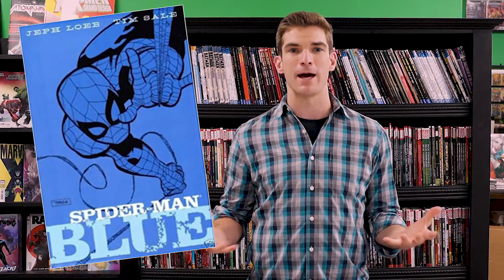Recommended Reading - Spider-man: Homecoming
Pat Whalen, host of Yet Another MCU Podcast, brings you some recommended reading that inspired the Marvel Cinematic Universe.

You're friendly neighborhood Spider-man is learning that with great power comes great...you know the rest! Check out some of the comics that inspired the film!

Or download wherever you get your podcasts!